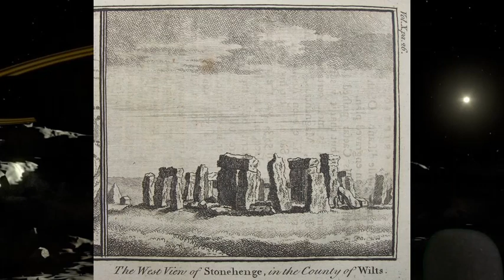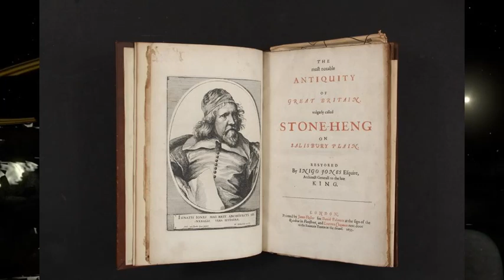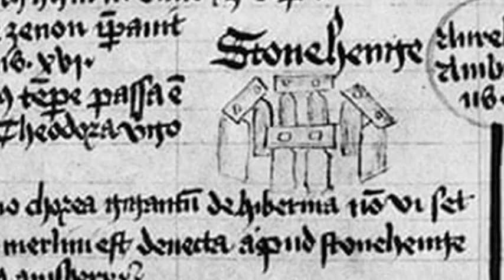STONEHENGE: WHY FLAT EARTH JERANISM IS SO COMPLETELY WRONG.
Arch Flat Earth promoter, Jeranism, believes that Stonehenge in Wiltshire, England is no more than 100 years old. Here is the indisputable evidence that no right-thinking individual should need that the structure has been there since around 3000BC.

Jeranism - Stonehenge is fake!

History of Stonehenge, English Heritage.

Fair use of other peoples materials.

As an exception to British copyright law, fair dealing is governed by Sections 29 and 30 of the Copyright, Designs and Patents Act 1988, which outlines three instances where fair dealing is a legitimate defense:

If the use is for the purposes of research or private study;
If it is used for the purposes of criticism, review or quotation;
Where it is utilised for the purposes of reporting current events.